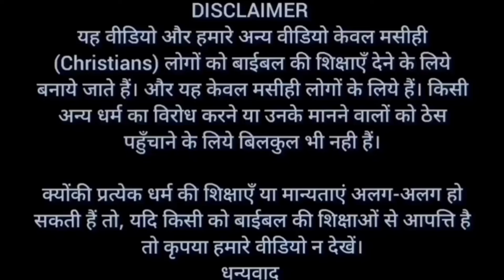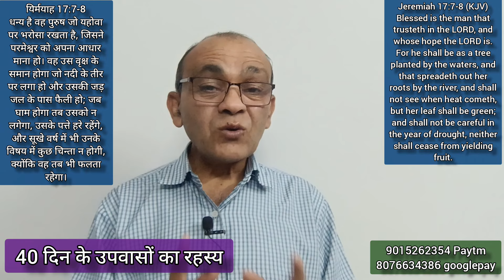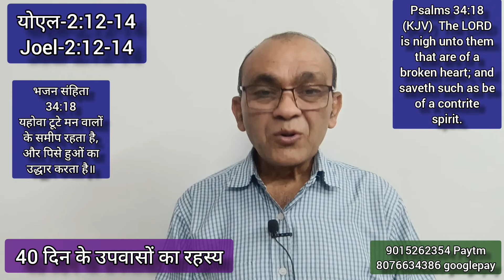The secret of forty days of fasting | चालीस दिन के उपवासो का रहस्य | Brother Raj Massey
धन्यवाद।

Bank Account No :
Raj Massey
IFSC:HDFC0008069